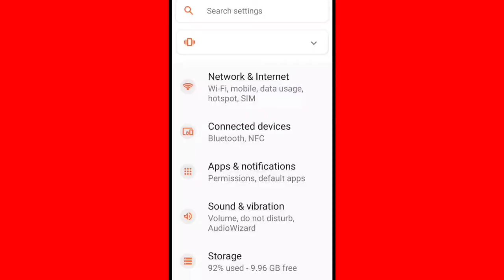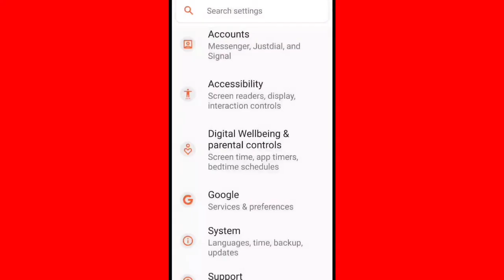AnyDesk App Fix Invalid Destination Address Problem Solve